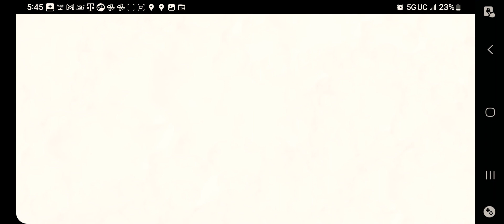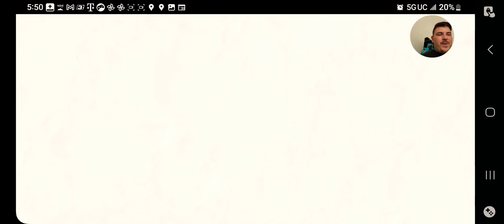Rough Sea's Warships Season 41 1080p recording